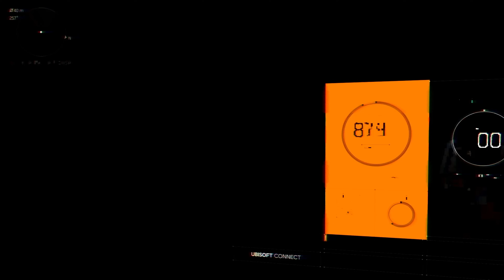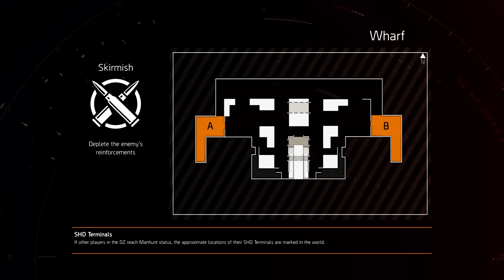The Division 2: BONK BUILD is the BEST BUILD FOR PVP...PERIOD!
d(--__--)b